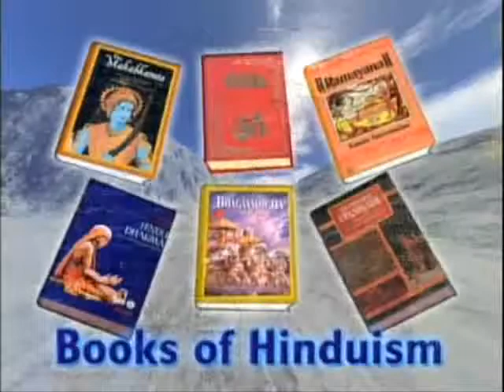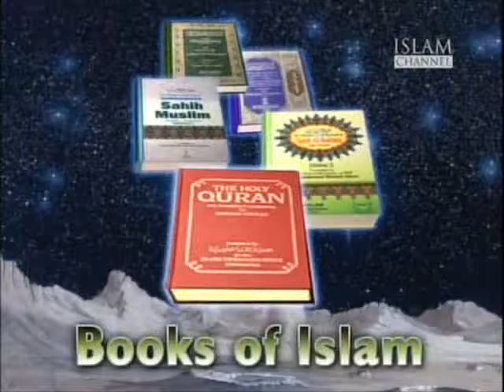The concept of books of faith between Hinduism and Islam